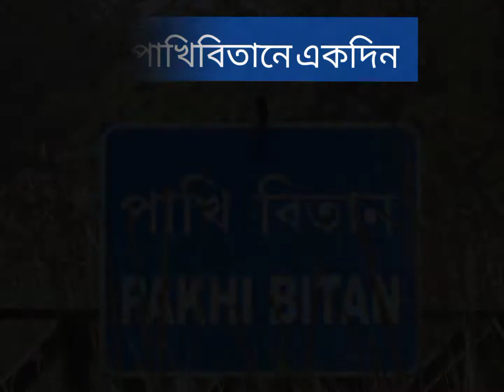A Day in Pakhibitan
Pakhibitan located in Ecopark, Rajarhat is a birder's paradise. You can spend a day here and be enthralled by the cacophony of different species of birds. This video is our humble effort to showcase the beauty of this habitat.